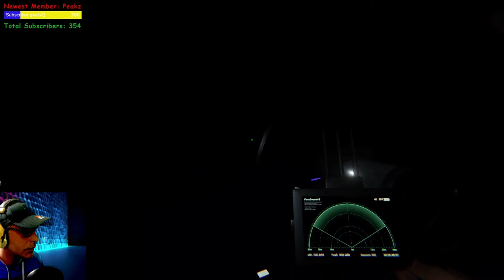Random Games Random Stream Update Starting with Buckshot Roulette Getting Lucky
Starting the stream with Buckshot Roulette can we Get Lucky LOL we could jump to any other Game Just a chill stream to talk about stuff and things